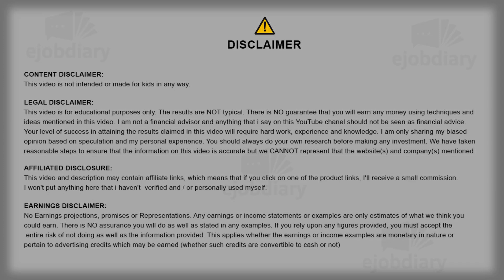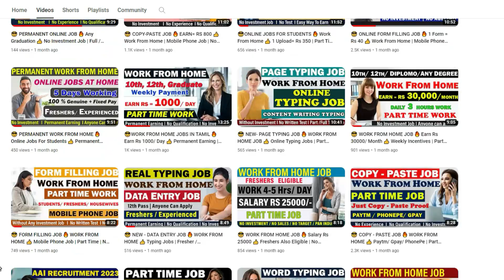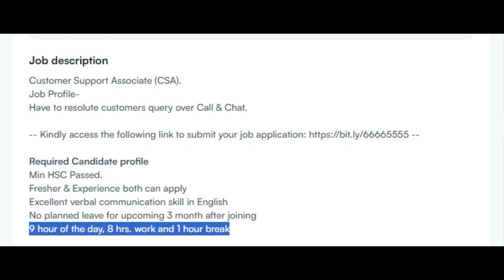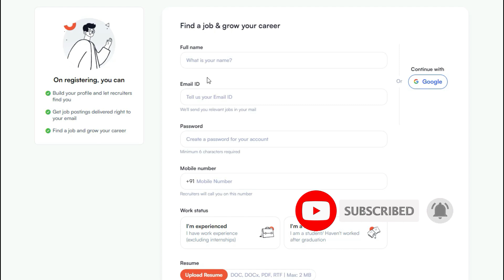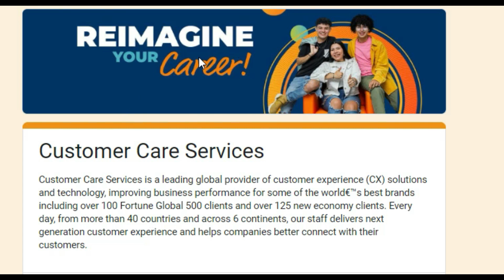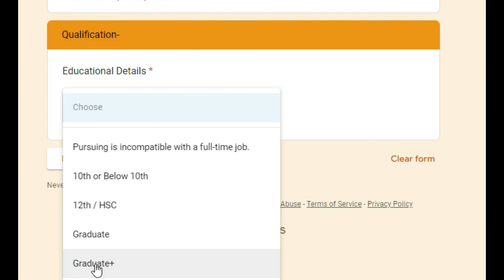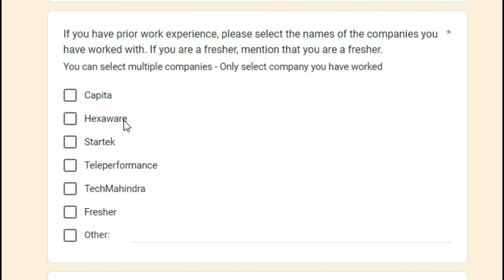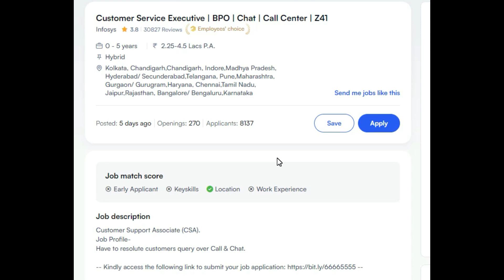😎 TYPING JOB 🔥 Data Typing Job 👉 Work From Home | No Investment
Hi guys ! This video is all about the best Work from home Jobs without investment in which you can type and earn money online without any skills. Best Online Typing jobs. Watch this amazing video for full details .

Topics Discussed :
Online Captcha Typing Job
Typing Jobs

Scribe typing job
Data Entry Job for students
India Mart work from home jobs
Survey jobs
Captcha
Captcha Typing
data entry
part time jobs in online
Online Earning
Online Captcha
page typing job
typing work
typing jobs
jobs for students in tamil
sanjiv kumar
sanjeev kumar
fake or real
real jobs
whatsapp job
recaptcha
online earning
part time jobs for students in tamil
earning app,
earning apps,
online jobs from mobile
online jobs at home in Telegu
online jobs, online job Malayalam,
online job at home in mobile,
application for government jobs,
work from home jobs in Telegu